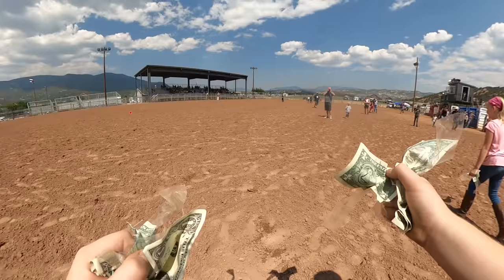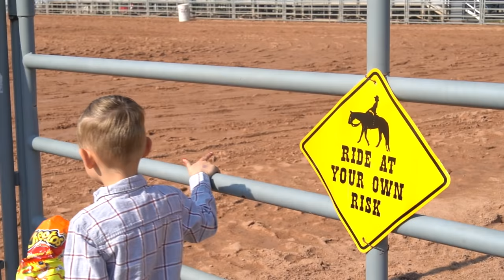EIGHT YEAR OLD BULL RIDER | THESE KIDS ARE FEARLESS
It's true, Carson is an eight-year-old bull rider in the making! These kids are fearless!  Truly!!  Kota was supposed to ride a steer but they didn't have any at this junior rodeo so he rode a calf, Cars rode a calf, and Canyon rode a sheep.  Mutton bustin' will always be the cutest little thing at rodeos.  We love it!

Have you ever tried bull riding?  Or mutton busting?  Have you ever been to a rodeo?  This is the culture where we live and were raised.  It's in our blood.

Can you believe how fearless these kids are though?  They don't even give it a second thought and jump right in there!  Brave little cowboys!

Want to send us something:
The Moffat's